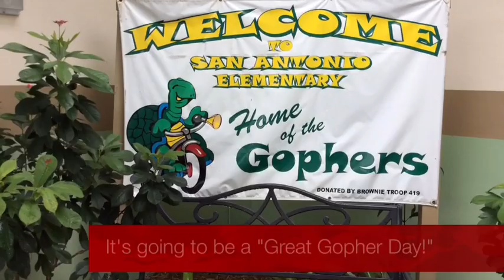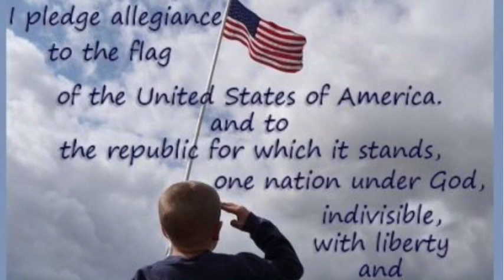Gopher News Show: March 29th, 2016